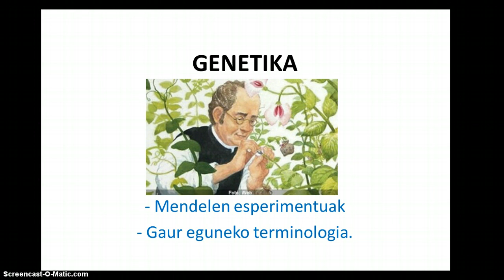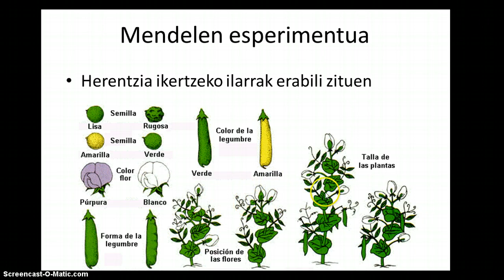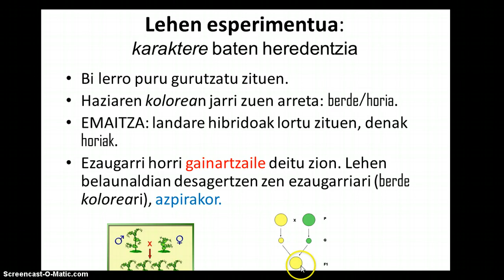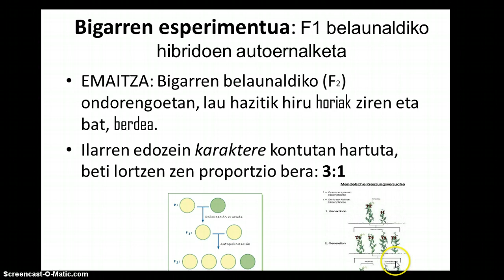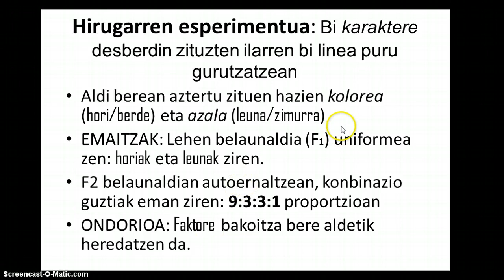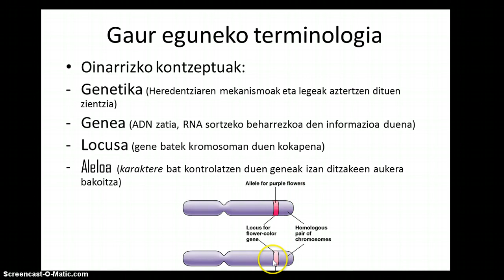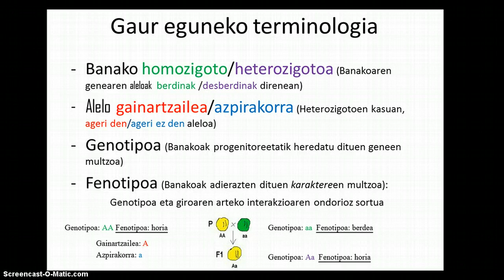Genetika 1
Mendelen esperimentuak, genetikaren terminologia